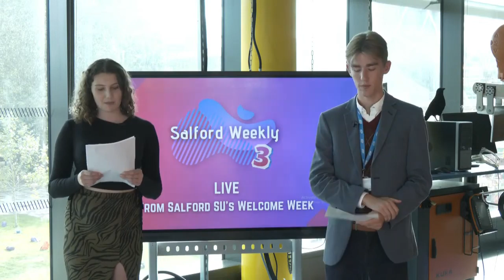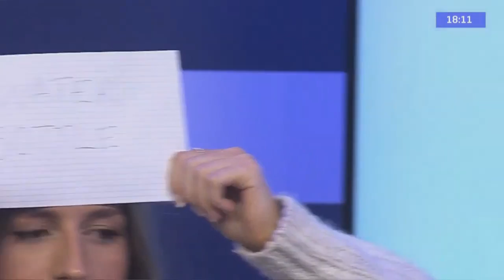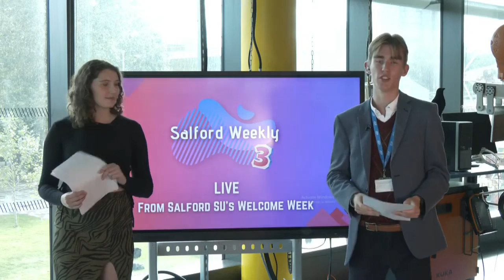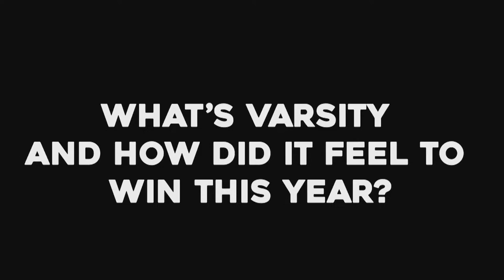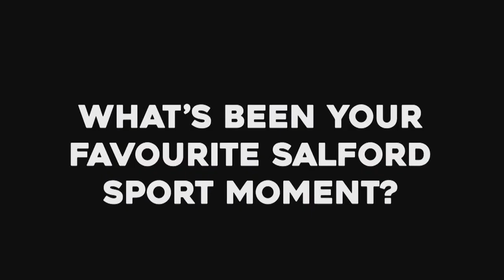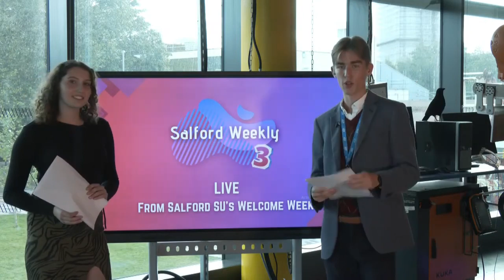Salford Weekly - Live From Salford SU's Welcome Week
Shock's Alfie Mulcahy and Emma Nelson bring you a live recap of Welcome Week at the University of Salford.

Shock is the University of Salford's student media network - founded in 1998, we celebrated our 25th Birthday in 2023.

Shock Radio broadcasts live online 24 hours a day from our Headquarters at University House and is home to over 60 shows! Shock TV is a more recent addition and broadcasts events and curated programming from the University and beyond.